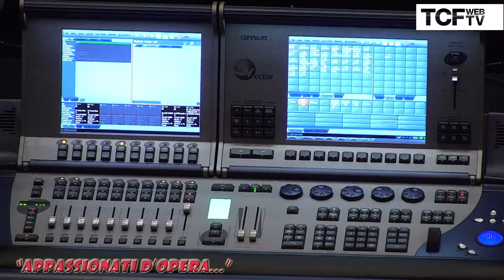"Appassionati d'opera..." con Giorgio Gallione - La traviata dal 2 maggio al Teatro Carlo Felice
"Appassionati d'opera..." con Giorgio Gallione - regista ne La traviata dal 2 maggio al Teatro Carlo Felice.  Intervista a cura di Massimo Arduino